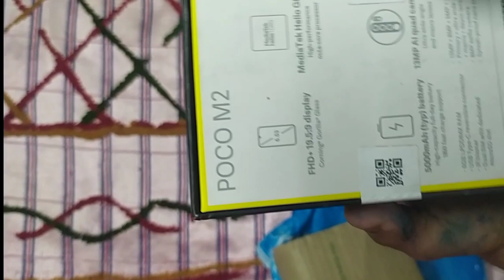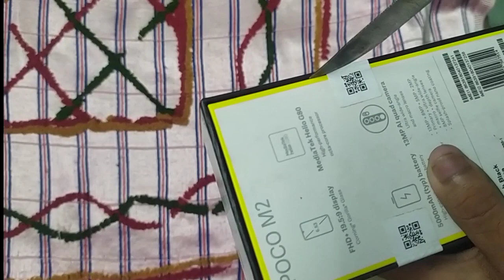YouTube এর টাকা দিয়ে প্রথম বার নতুন ফোন কিনলাম🔥 || I bought a new phone from YouTube money